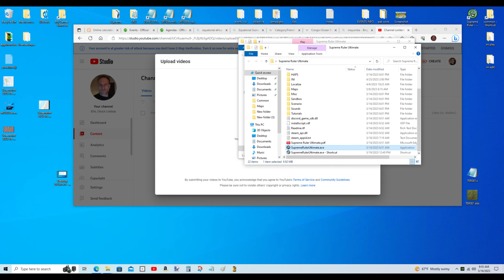Supreme Ruler Ultimate 2023 05 16 09 52 14 02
alright made some headway this morning... made the return of Vilnius to Latvia happen always in Fast forward... I have several dots in Italy, Hungary and Romania that I detailed into the scenario and these are for the purpose of utilizing operational hq for the game. Loyalty does not transfer just temporary ownership.

Japanese China, (Nanjiang China) now good...
Equatorial Africa with Gabon Split from E Africa relations effects upon that happening become worse between Gabon and Equatorial Africa.

They become worse between Equatorial Africa and Vichy West Africa

Equatorial Africa develops better diplomacy with Nigeria.

That's the way it worked in history and so the way it goes in the game as well.

I have to detail the battle sequence in Equatorial Africa yet but the territorial transfers and relations effects are complete.

Japanese China needs a significantly detailed data set to sustain the war effort in China according to history... that will get done soon

Mengjiang needs a sphere shift to red file and I have to make thier government a military dictatorship

I have to fix Manchukuo's relations with Japan.

and I'm almost up to speed with world happenings events battles and effects through 1940. Globally.

I'm doing the United Kingdom last. to prove a point. lol. just kidding.

The UK, Can, NZ, India, South Africa,  Australia and Kenya or (East Africa)will be written in last, although they all have files present to specific actions within campaigns that I've written thus far I have written no strings of data beyond economic upgrades data and a few campaign sets for any of those countries and I will but I am waiting because it is much easier to manage the creation of events and effects by doing countries that have history that closely intertwines with that of other countries... it's a good way to keep things organized and syncronized from country to country so that everything works as a network of respective data strings should.